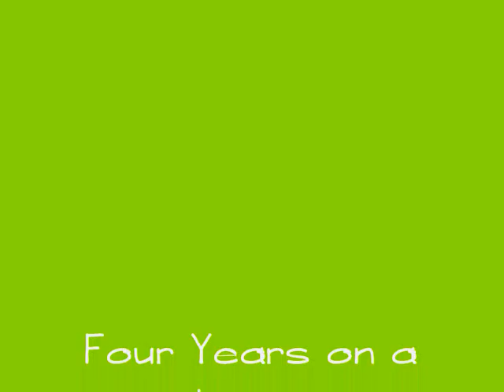BirdNests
Robins used this nest for three years,then a dove took over. If you look closely you can see the four nest layers.